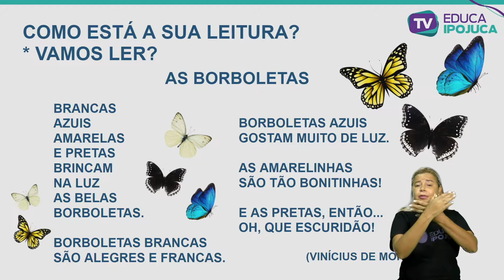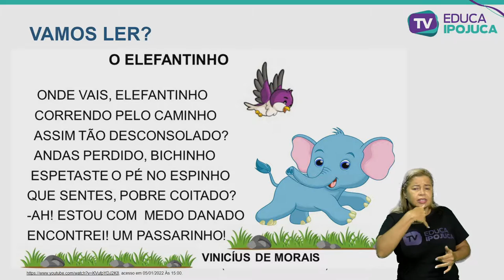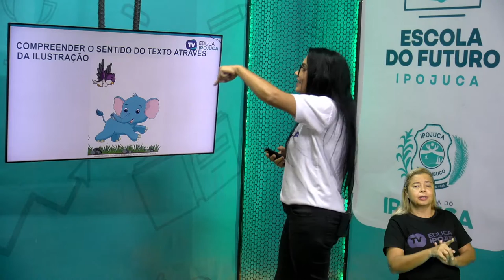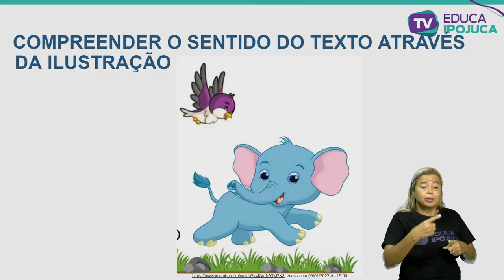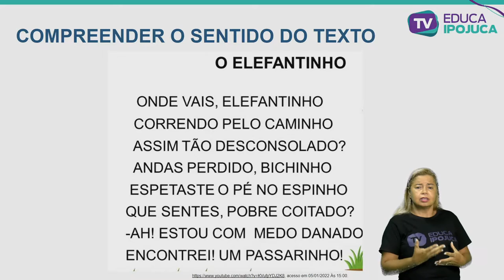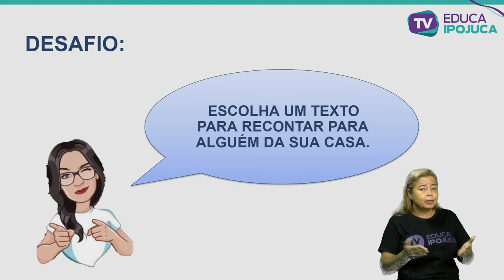LÍNGUA PORTUGUESA - COMPREENSÃO DE TEXTO ARTÍSTICO LITERÁRIO - 4º ANO - AULA N°001